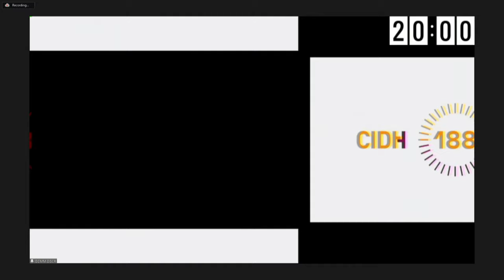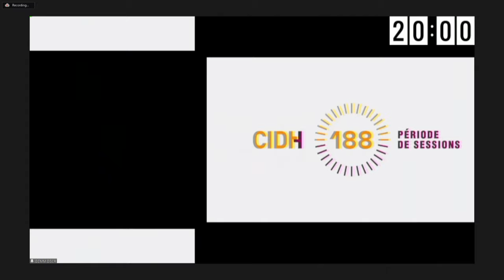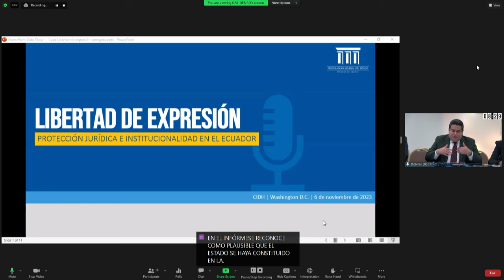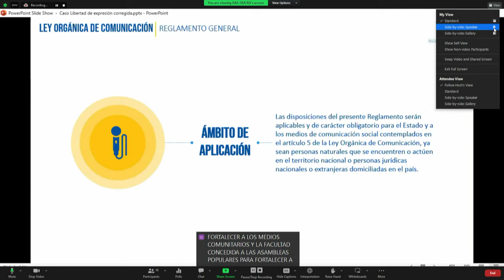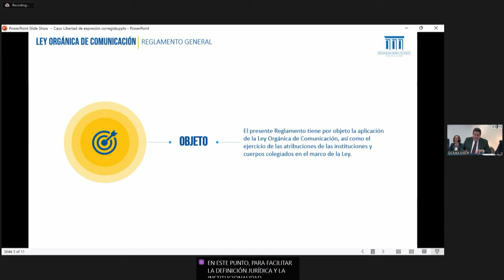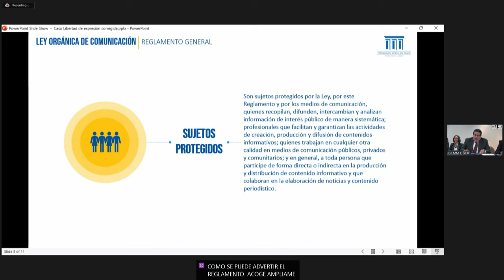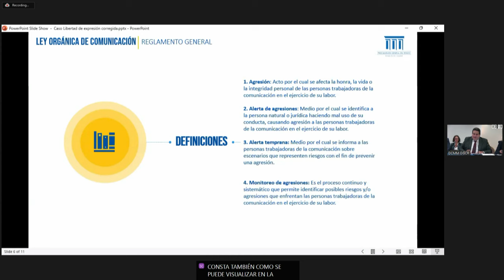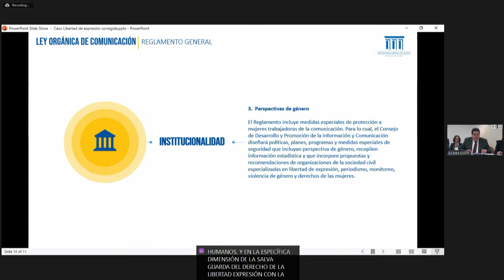Ecuador: Libertad de expresión y falta de garantías en la cobertura de prensa